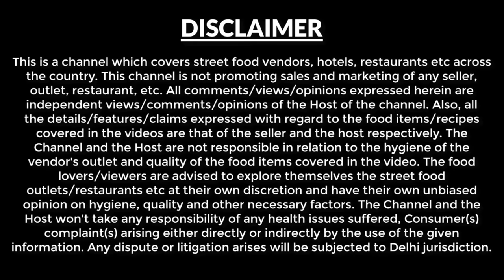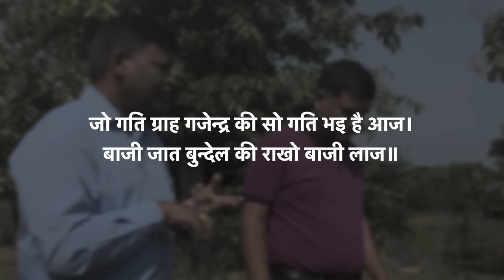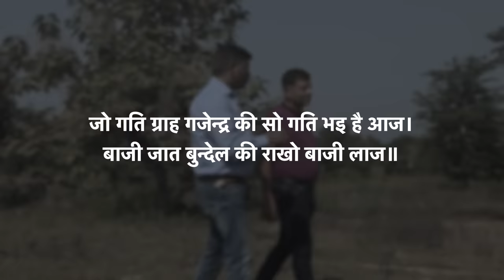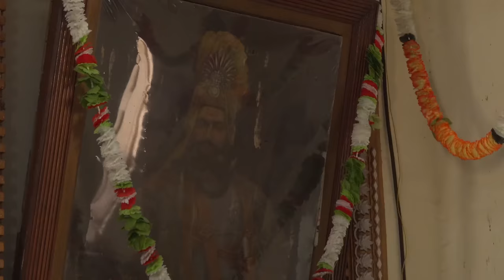Ep 8 Diamond mines- Panna , Ranipur Waterfalls near Panna | Shri Jugal Kishore Temple | MP Tourism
This is  Day 7 of our Madhya Pradesh tour. In today's video you will see places to visit in Panna and Things to do in Panna. This place  is world famous for Diamond mines.

This Video was shot on 2nd Nov 2022, Below are the activities we did on this day.

We started our day early from Diamond Chauraha, we met with Mukesh ji who helped us to roam around Panna.

Hospital Chauraha - There are many street vendors near Hospital Panna, we had poha from one of the vendors.

Diamond Mines - While going towards Ranipur falls, we saw many locations where diamond mines were there, we stopped by to know the process of diamond excavation. Panna, Madhya Pradesh is the only place in India where Diamond is excavated for commercial use.

Ranipur Waterfall - It is not known to many, basically you will not find any signages of waterfall, You need to walk for about 1 km from road to reach this waterfall, main charm is during monsoon.

Mukesh ji - was with me during this tour, you can connect with him through his FB page- He. is the admin of this FB page.

Shri Baldev Temple -  This temple is dedicated to lord Baldev ji, elder brother of Lord Krishna, the architecture of this temple is british style.

Shri Jugal Kishore Temple - this temple is dedicated to lord krishna, one of the oldest temple in Panna.

Handicraft in Panna - We met with Shivaditya & his sister, they run a small handicraft shop in which work of local Tribe, Block printing, Earrings, Buffs, shirts, Hankies are being sold.

Guide in Panna - Shivaditya is a guide who provides in depth knowledge about the panna places, As we publish this video,  i am told by Shivaditya that he is not doing this work any more, he is switching to some other work.

After visiting Panna, we proceeded towards Madla,

Ramabai Homestay - It is run by the Balbeer & his family, they have 1 room accommodation, charge Rs 1500 per night with breakfast. For food which we had in the video it is Rs 300 for veg thali & Rs 400 for Non-Veg thali. This homestay location is very peaceful located near to core zone of Madla.
 Madla Gate). It is one of the most critical in North Central Highlands for protecting the Bengal Tiger.

Khajuraho Light & Sound show - We saw the Hindi show at Rs 250 per person at 7:40 pm.

Kutni Island resort - This madhya pradesh tourism property

After this we came back to our hotel and ended our day.

If you would like to see Behind the scenes of our Gwalior series, you can check out our other channel: Harish bali travels - This has videos about our journey from Delhi to Gwalior and so on.

Hope you enjoyed watching this episode of Panna Local Sightseeing, Madhya Pradesh.